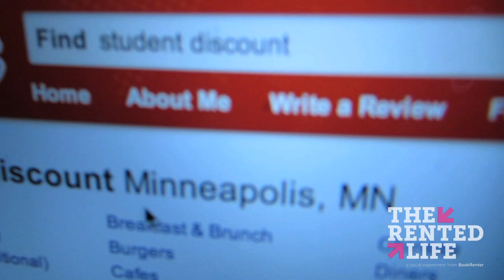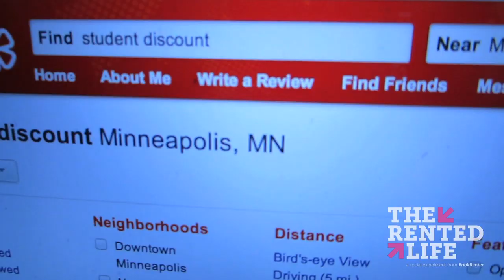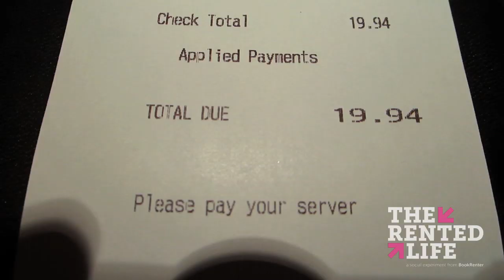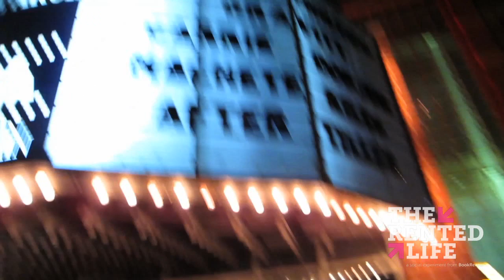Date Night on a Budget. How to save and have fun.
Excellent dinner + movie night: $32 Total
Here is how David saves money on a date night.